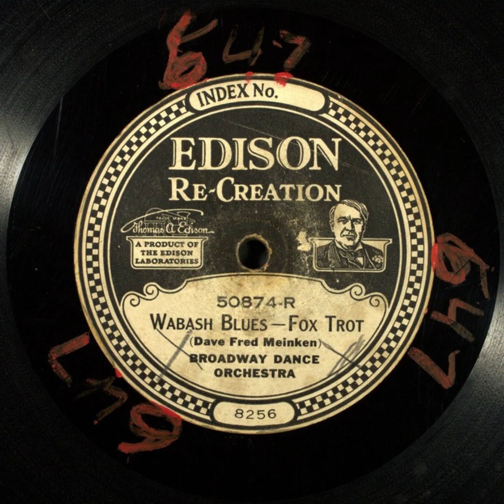Wabash Blues - Broadway Dance Orchestra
Title: Wabash Blues

Description: Jazz/dance band
Category: Instrumental
Master Size: 10-in.

Recording Date
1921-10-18